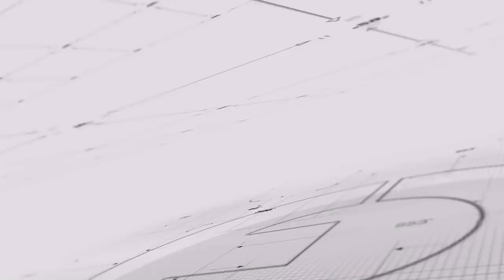明镜焦点周刊 | 刘鹤对川普玩两面手法只给口头空支票？川普硬杠社会主义；川金会能有新成果吗？（20190224第37期）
00:10 给承诺却不修书面文字，刘鹤对美国玩两面手法？
04:58 美中正为贸易休战忙死，川普习近平却杠上社会主义
12:48 川习“会下令签协议”，政治主导贸易战
17:39 蓬佩奥对朝制裁松口：从全面弃核到核威胁大降
23:55 川金二会“核换和谈判”，终战宣言是方案

01：00 天下看北京（周四）
03：00 专栏节目**（周日）
08：00 人文历史节目***（周六）
09：00 明镜书刊（周六）
10：00 纽约看天下（周一至周四）| 中国研究院（周五）伦敦看天下（周日）
11：00 明镜编辑部（周一至周四）| 文革史记（不定期）
14：00 大事小评（周五）
15：00 南央讲故事（周日）
15：30 华盛顿看天下（周五）
21：00 今天大新闻（周一至周五）
22：00 台北看天下（周日）
23：00 财经全观察（周一二四五）
不定时：点点今天事（每日）
**专栏包括：刘仲敬思想，寻找大饥荒、慢山微语、巴黎艺术
***历史包括：历史明镜、友渔读书、人生之中、网言网事

04：00 世界新闻
05：00 中国新闻
06：00 今日华尔街
07：00 全球新闻连报（每日）
14：00 中国新闻
18：00 今日华尔街2
19：00 全球新闻连报2（每日）